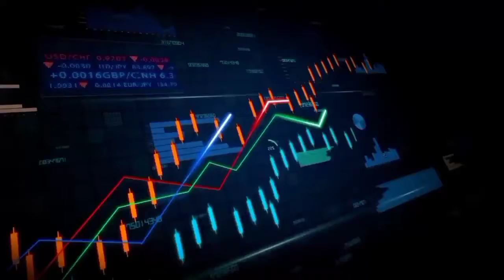सितारगज मे क्षतिग्रस्त विद्युत लाइनों को जोड़ने के लिए युद्ध स्तर पर चल रहा है कार्य